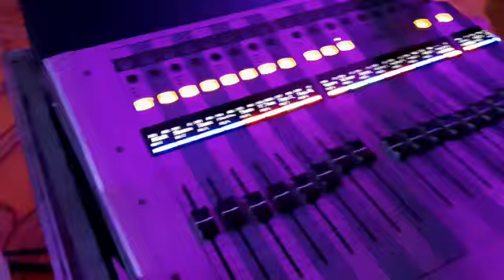Tujhe Kitna Chahne Lage Hum